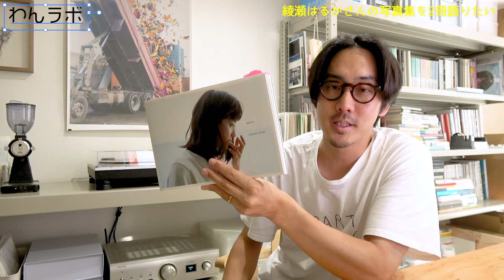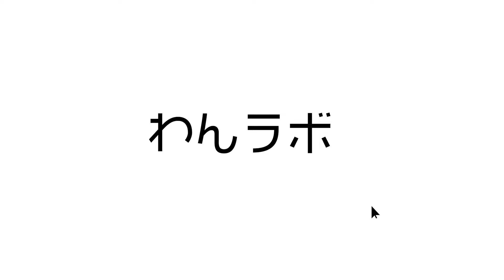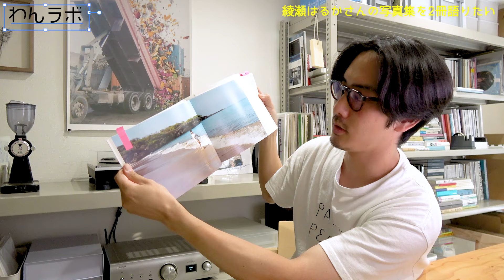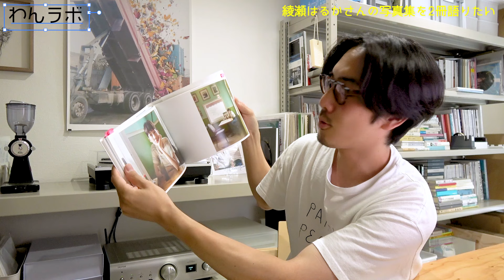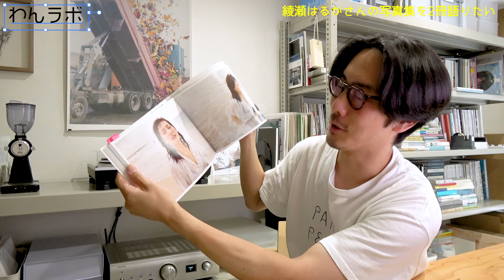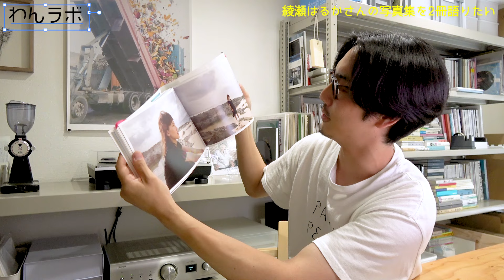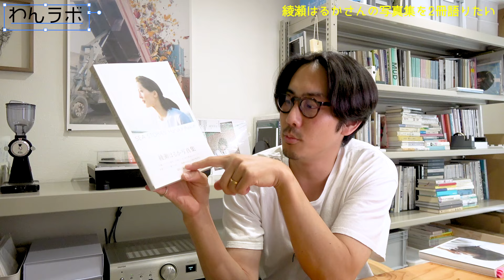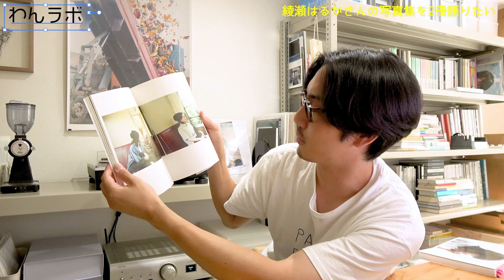【解説】綾瀬はるかさんの魅力が全て詰まった写真集「BREATH」を読み返す。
2015年発売の「SEA STORIES」そして2017年発売の「BREATH」を読み返してみました。今だから感じる写真の良さ、普遍性、綾瀬さんの美しさ..。

わんラボとは...

「私が撮りたかった女優展」「私が撮りたかった俳優展」のプロデュースをするギローチェのWangが中心となり、この写真展を更に楽しんでいただけるものにするためのサブコンテンツをアップしていきたいと思います。企画の裏側、写真家さんへのインタビュー、撮影のメイキングなどの配信を予定しています。展示をご存知ない方でも、写真やカメラがお好きな方に楽しんでいただけるコンテンツを考えていきたいと思っています。

J.K.Wang
株式会社ギローチェ代表。
1990年生まれ、東京都在住。
2019年に会社を設立すると同時に、私が撮りたかった女優展をプロデュースし、以降年に1回のペースで展示を企画している。2023年には福岡、名古屋など地方のPARCOにてアーカイブ展「私が撮りたかった女優展 in PARCO 2019〜2023」を開催。また男性俳優を起用した姉妹企画「私が撮りたかった俳優展」もスタート。ギローチェでは展示のプロデュースや写真集の出版の他、映像制作、ブランディングや企画制作、俳優のマネジメント等も行う。夢はギャラリーを作ること。ギローチェは機械式時計のギョーシェ彫りに由来。